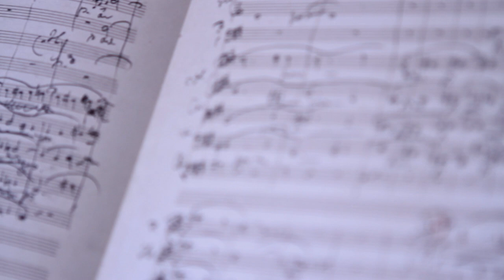Cosima - voorstelling over Liszts dochter, Wagners vrouw (Official Trailer)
Cosima - de liefdesgeschiedenis van de dochter van Liszt, vrouw van Richard Wagner. Een concertvoorstelling met pianist/verteller Christiaan Kuyvenhoven en zangeres Gulnara Shafigullina.

Liederen en pianobewerkingen van de muziek van Richard Wagner, een tekst van Christiaan Kuyvenhoven. Regie: Laurens Krispijn de Boer.

DEEL de trailer via FACEBOOK.COM/CHRISTIAANKUYVENHOVEN en maak kans op een CD!*

*er worden 5 CD's verloot. Actie t/m 15 oktober 2013